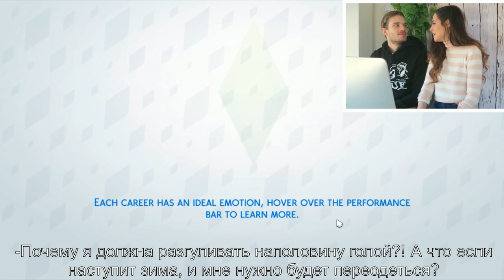Melix Plays: THE SIMS 4 (CutiePieMarzia/Marzia/русские субтитры/rus sub)